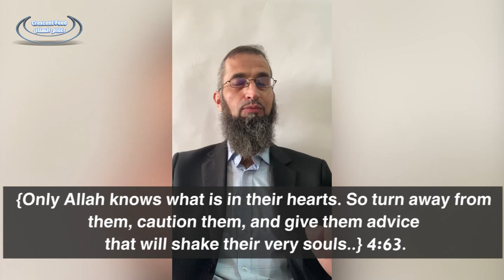Apology In regards to the Author Nawal Sadawi - Dr. Eyad Qunaibi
"Be proud of your religion and proud of Defending your religion " ...

Dr. Eyad talks about why he apologizes and to who he apologizes in  this video after he spoke about the death of the author...

Narrated Abu Hurayrah:

The Prophet (ﷺ) said: Allah, Most High, has removed from you the pride of the pre-Islamic period and its boasting in ancestors. One is only a pious believer or a miserable sinner. You are sons of Adam, and Adam came from dust. Let the people cease to boast about their ancestors. They are merely fuel in Jahannam; or they will certainly be of less account with Allah than the beetle which rolls dung with its nose.

‏ "‏ إِنَّ اللَّهَ عَزَّ وَجَلَّ قَدْ أَذْهَبَ عَنْكُمْ عُبِّيَّةَ الْجَاهِلِيَّةِ وَفَخْرَهَا بِالآبَاءِ مُؤْمِنٌ تَقِيٌّ وَفَاجِرٌ شَقِيٌّ أَنْتُمْ بَنُو آدَمَ وَآدَمُ مِنْ تُرَابٍ لَيَدَعَنَّ رِجَالٌ فَخْرَهُمْ بِأَقْوَامٍ إِنَّمَا هُمْ فَحْمٌ مِنْ فَحْمِ جَهَنَّمَ أَوْ لَيَكُونُنَّ أَهْوَنَ عَلَى اللَّهِ مِنَ الْجِعْلاَنِ الَّتِي تَدْفَعُ بِأَنْفِهَا النَّتْنَ ‏"‏ ‏.‏

Grade:  Hasan (Al-Albani)   حسن   (الألباني) حكم   :
Reference  : Sunan Abi Dawud 5116